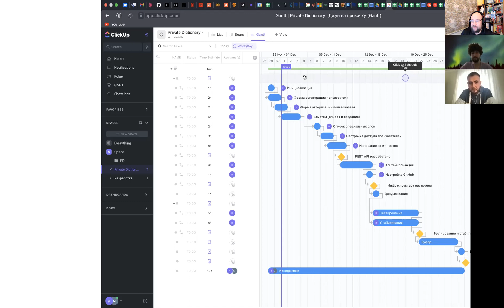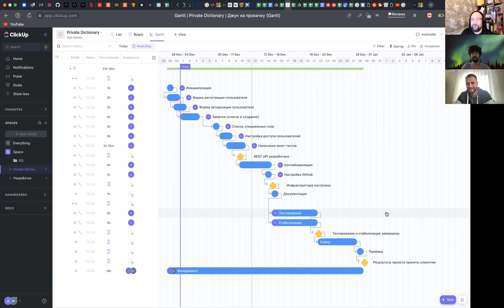Джун на прокачку. Серия 6. Вторая встреча с заказчиком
После первой неудачной попытки согласовать проект менеджеры, вооружившись новыми знаниями пробуют снова. Посмотрим, как у них получится.